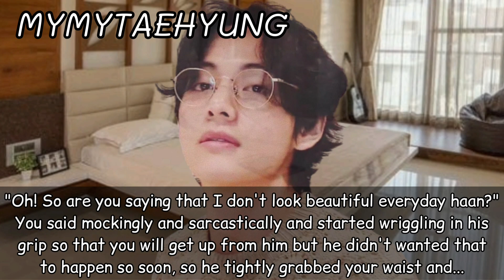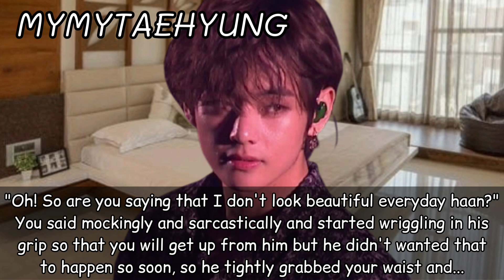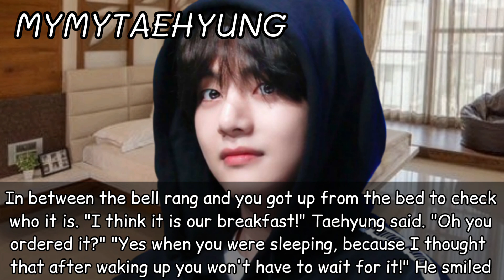#26 (1/2) When you tell him about Karva Chauth | Taehyung Indian Marriage Series | Happy Bday Tae 💜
This is a Taehyung Fanfiction...
For my lovers (kimchi~)
-If you love it then like it...
button.
-At last, keep on staning BTS and keep loving me...

For my haters~ (Read if you're interested)
If you think that fanfiction or sm¤t are disgusting, weird and makes you wanna cu₹se, or puke out of a car... THEN IGNORE IT, because it's not just for you.

[  ] There's no actual right or wrong with reading fanfiction, it all depends on the reader themselves. I've said this many times...

FANFICTIONS ARE ONLY IMAGINARY AND ARE FICTIONS...

[  ] Fanfictions are FAKE, they are only meant to entertain the readers, read it in a healthy way. If reading fanfictions make you think of your idols differently, (like Taehyung is your "daddy" or husband) then that's a warning sign for you to stop.

[  ] Me, as a fanfic writer for some weeks is also a regular fanfic reader. Whether it is wholesome or explicit, it has never affected my thinking towards them in any way. BTS is still 7 men that helped me mentally and supported me emotionally, I respect and love them sincerely, They are my idols who gave me a life...

[  ] Reading sm¤t is just like reading fluff but with mature content, Every sm¤t has a warning beforehand and if you still choose to read and disgust yourself then that is your fault.

[  ] FanFiction is supposed to be a universe for all as to dive deep into our imagination, express the inner world and relief all the stress reality gives. It might not be for you but it does not mean that it won't be for everybody else. Yes you can voice your opinions, but that's it you're only voice them out, don't try to stop somebody else from doing what make them happy.

[  ] Writers put a lot of hard work, time and determination into writing paragraphs and paragraphs for other people's entertainment. And it makes us happy that we're able to make someone's day for doing what we love.

[  ] But still peoples will also be there, who don't like fanfictions, and the peoples who LIKE fanfictions... So let's not disturb each-other's matters.
       You do yours, we do ours...

                                                       -Writer

Songs used in my video-
INTRO- Raatan Lambiyan
Paniyon Sa (Chill Mix)
Sweety Tera Drama
Aabaad Barbaad

You can watch my recent ffs-

Watch my recent Taehyung's Twoshots ff-

Content is purely fictitious and showcases creative literature. The video do not contain subtle adult humor written in context. However, under no circumstances that this video is purely made to exploit and gratify nudity, pornography or other sexual provocative content.

No smut, There is literally no porn or nude scene in this video

SO THAT YOU CAN BE THE FIRST AND COMMENT - UNNIE I'M FIRST, PIN ME...

ENJOY ALL OF MY VIDEOS TO TAKE A BETTER LOOK OF MY CHANNEL, SO THAT YOU'LL NOT MISS THESE BEAUTUFUL FFS...

BE SAFE IN THESE CORONA ERA, AND PROTECT YOUR LOVED ONES...

KEEP LOVING TGE BOYS WHO GAVE US A PASSION IN OUR LIFE, WHICH WE ARE DOING A LOT OF HARDWORK TO COMPLETE IT FULLY...

BYE HAVE A NICE DAY, AHEAD...